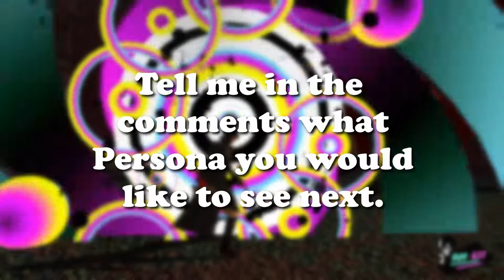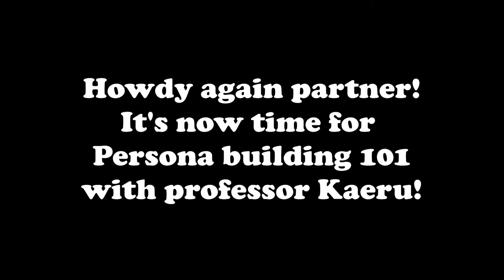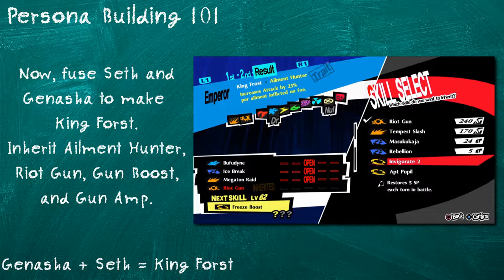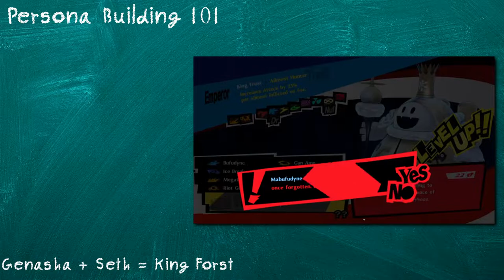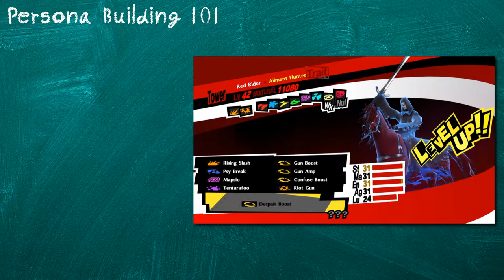Red Rider the Cowboy | Persona 5 Royal Builds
You may know Red Rider as a horse man of the apocalypse, but I know him as a rootn' tootn' cowboy.

This build is a gun build that uses Riot Gun and Tentarafoo to deal massive technical damage to all foes. Of course, you can use whatever ailment you want, confuse, sleep, dizzy, it's up to you. I use Enduring Soul on him to protect him from Bless insta-kill, though, you could use Null Bless if that suits you better. Victory Cry is here just as filler skill, you can change this to whatever you'd like. Other than that it's a pretty simple and straight forward build.

Here's the skills:
Trait: Ailment Hunter*
Riot Gun: Severe Gun damage to all foes.
Tentarafoo: Medium chance to inflict Confuse to all foes. Gun and Wind skills can deal technical damage to foes inflicted with Confuse.
Confuse Boost: Increases chances of inflicting Confuse by 25%.
Gun Boost: Increases Gun damage by 25%.
Gun Amp: Increases Gun damage by 50%.
Arms Master: Decreases the HP cost of Physical skills by half.
Enduring Soul: Survive one fatal blow once per turn and completely recover HP.
Victory Cry: Restores HP and SP after a successful battle.
*Ailment Hunter may sometimes be useless as seen in the last clip. You may want to use Will of the Sword.

"Domain Boss Battle" - Shin Megami Tensei IV, ATLUS
Composed by: Ryota Kozuka

"Battle f1" - Shin Megami Tensei IV Apocalypse (Final), ATLUS

"Step" - Persona 4 Dancing All Night, ATLUS

"Much More Than You Know" - Persona 4 Dancing All Night, ATLUS

"Youthful Lunch" - Persona 4, ATLUS
Composed by: Shoji Meguro